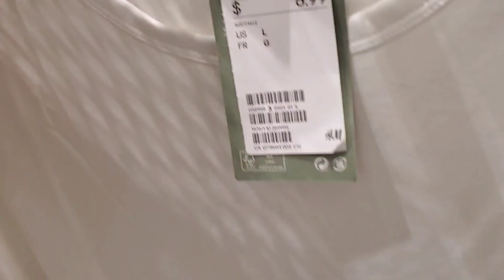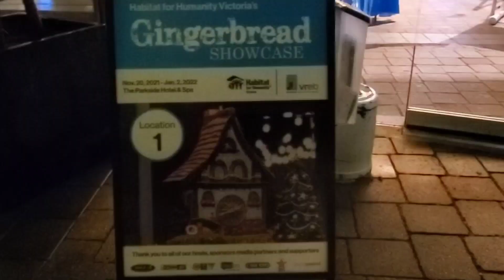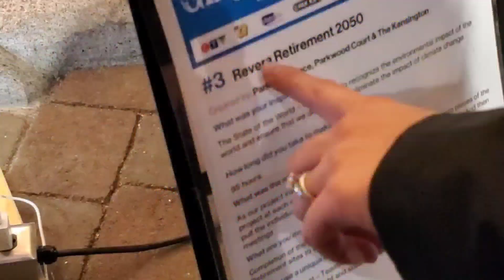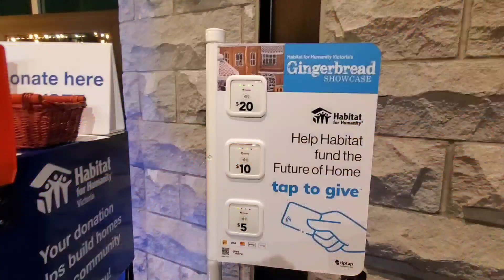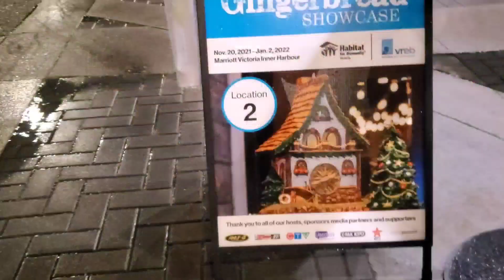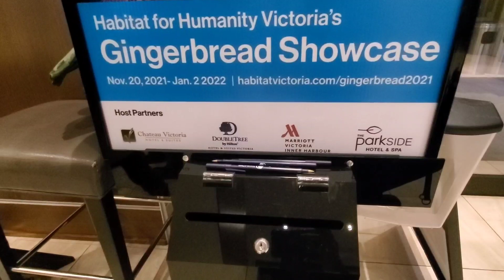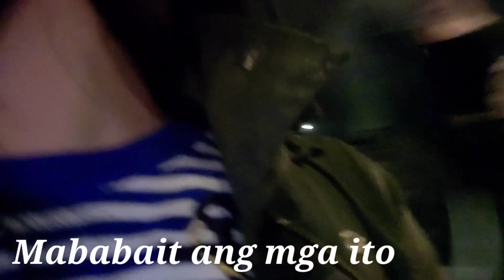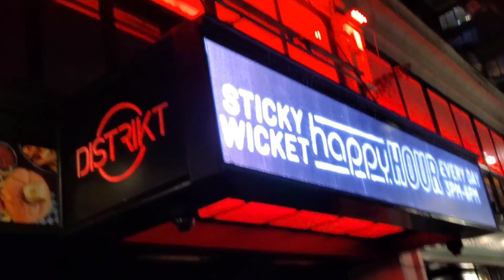Santa's Light Parade 2021 and Ginger Bread Display in Victoria BC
My channel is about the things I've done in Canada and adventures I had, also I made videos about things that people requested, questions regarding infos about Canada,  even health and beauty tips, so if you are new to this channel please check out my videos and feel free to request any topic you want me to do, I will try to make a video for your request.  Thank you for supporting my channel and please do subscribe, I always upload videos every week once or twice, don't forget to hit that notification so you will be updated on our next video.  Thanks!

Instragram:
RELATED TOPIC IN THIS CHANNEL:
PINOY TRENDING
SWELDO SA CANADA
GASTUSIN SA CANADA
MAGKANO SWELDO SA CANADA
ANO ANG MGA GAGASTUSIN MO SA CANADA
MALAKI BA SWELDO SA CANADA
MAHAL BA ANG GASTUSIN SA CANADA
BUHAY NAMEN SA CANADA
EXPENSES SAMEN SA CANADA
MAHAL BANG MAMUHAY SA CANADA
MONTHLY GASTOS SA CANADA
BASIC SAHOD SA CANADA
BUHAY CANADA
PINOY IN CANADA
REALIDAD SA CANADA
mga trabaho sa Canada
mga sideline sa Canada
parttime job sa Canada
extra income dito sa Canada
earning ng food delivery driver
agency na napapadala ng tao sa canada
international student
university of Victoria
Victoria BC